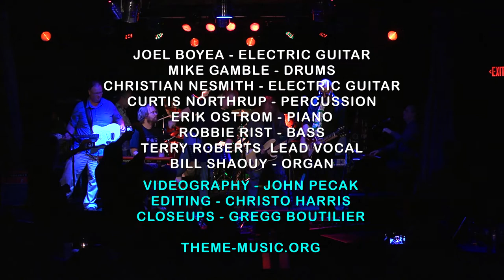Themestock 2 Song 8 - Terry Roberts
Terry Roberts
Life Is A Carnival (The Band)
Themestock 2 - October 13, 2013 at Smith’s Olde Bar in Atlanta, GA

Joel Boyea - Electric Guitar
Mike Gamble - Drums
Christian Nesmith - Electric Guitar
Curtis Northrup - Percussion
Erik Ostrom - Piano
Robbie Rist - Bass
Terry Roberts  Lead Vocal
Bill Shaouy - Organ

Videography - John Pecak
Closeups - Greg Boutilier
Editing - Christo Harris